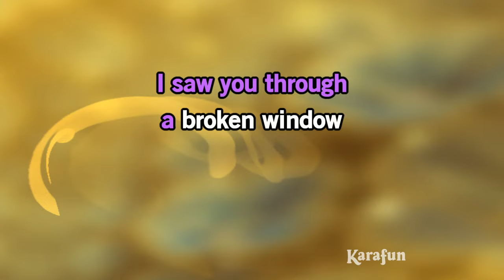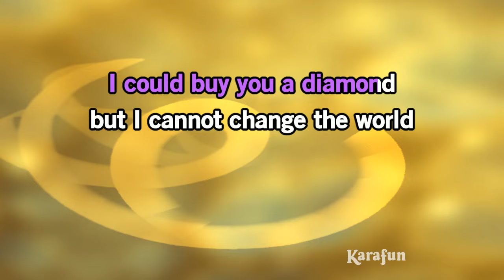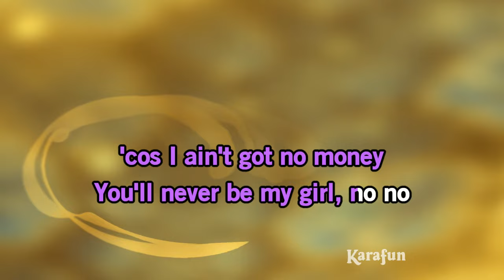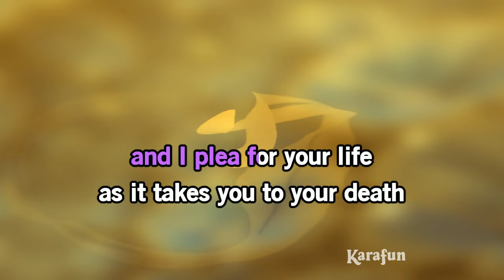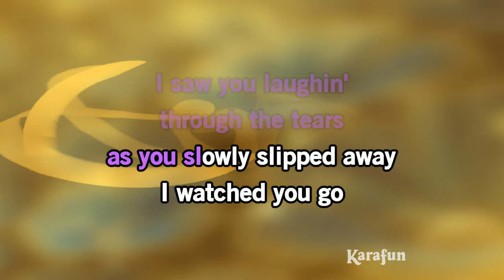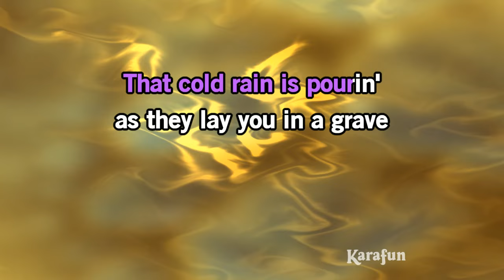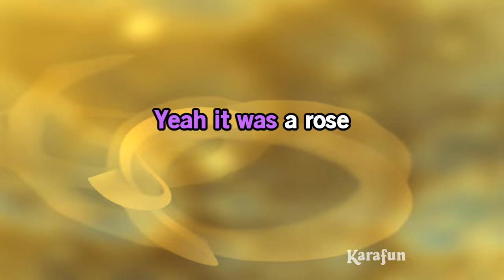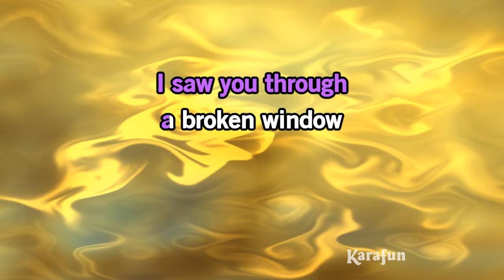Broken Window Serenade - Whiskey Myers | Karaoke Version | KaraFun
ℹ️ This version contains a low volume vocal guide to help you learn the song. The karaoke version without the vocal guide is available This recording is a cover of Broken Window Serenade as made famous by Whiskey Myers. This version is not the original version, and is not performed by Whiskey Myers. This instrumental/playback version contains a vocal guide, the lyrics and backing vocals.